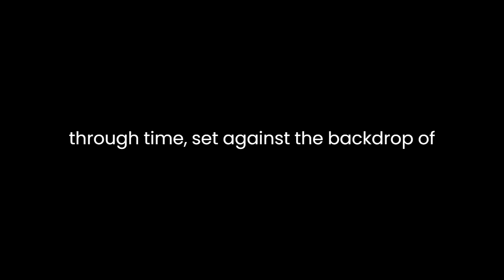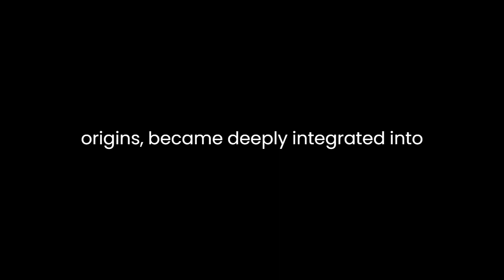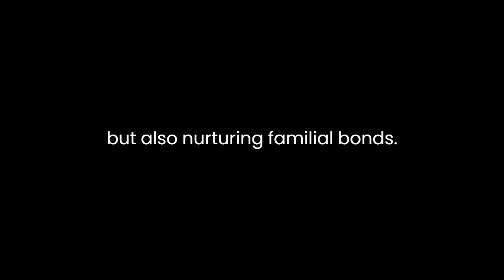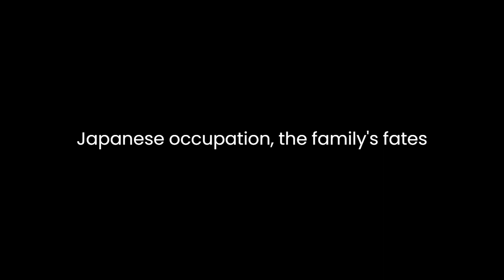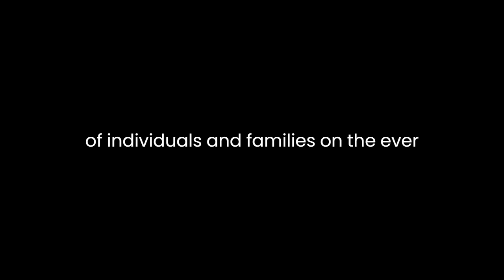"The Last Kings of Shanghai" By Jonathan Kaufman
"The Last Kings of Shanghai: The Rival Jewish Dynasties That Helped Create Modern China" by Jonathan Kaufman is a captivating exploration of the intertwined histories of two prominent Jewish families, the Sassoons and the Kadoories, whose influence shaped the destiny of Shanghai and, by extension, modern China. In this literary analysis, we will delve into the book's central themes, characters, narrative structure, and historical significance.Kaufman's narrative is an illuminating journey through time, set against the backdrop of Shanghai's transformation from a quaint fishing village into a bustling metropolis. At its core, the book is a testament to the power of resilience, adaptation, and entrepreneurship in the face of adversity. The Sassoon and Kadoorie families, Jewish immigrants of Sephardic and Baghdadi origins respectively, arrived in Shanghai during the tumultuous 19th century. The author skillfully portrays their rise to prominence as they navigated the intricate web of Chinese politics, international diplomacy, and global commerce.One of the central themes in the book is the idea of identity and belonging. Kaufman expertly portrays how these two Jewish families, despite their foreign origins, became deeply integrated into the fabric of Shanghai society. They achieved this through their commitment to the city, philanthropic endeavors, and strategic marriages into local Chinese families. This complex interplay between cultural identity and assimilation is a recurring motif in the book.Kaufman also delves into the concept of family and legacy. Both the Sassoon and Kadoorie clans operated as tightly-knit units, with patriarchs like David Sassoon and Elly Kadoorie at the helm. These family dynamics play a crucial role in the narrative, highlighting the sacrifices and challenges faced by individuals who were not only building business empires but also nurturing familial bonds. The book shows how the younger generations grappled with the weight of their forebears' legacies and the shifting landscapes of politics and commerce.The author's narrative style is immersive and evocative. Through vivid descriptions and meticulous research, Kaufman transports readers to the opulent ballrooms of the Cathay Hotel, the bustling streets of the Shanghai International Settlement, and the lavish gardens of the Kadoorie estates. His meticulous attention to detail paints a rich and vibrant picture of the historical settings, making the reader feel like an eyewitness to the unfolding events.Kaufman's storytelling is not linear; he weaves back and forth in time to give depth to the characters and events. This non-linear narrative structure adds layers to the storytelling, gradually revealing the motivations and inner workings of the protagonists. It also mirrors the complexities of Shanghai's history, which is marked by sudden shifts and transformations.The book is not just a family saga but also a window into the broader historical context. Kaufman skillfully connects the personal stories of the Sassoons and Kadoories with the larger historical events of China and the world. From the Opium Wars to the Chinese Revolution and the Japanese occupation, the families' fates are intertwined with the ebb and flow of China's tumultuous history. This contextualization gives readers a deeper understanding of how these families played a role in shaping not only Shanghai but also China's trajectory."The Last Kings of Shanghai" is a compelling narrative that sheds light on a lesser-known chapter of history. It invites readers to ponder questions of identity, legacy, and the intricate dance between individuals and the historical currents that sweep them along. Jonathan Kaufman's meticulous research and storytelling prowess make this book a must-read for anyone interested in the intersection of family, culture, and history on the global stage. It is a testament to the enduring impact of individuals and families on the ever-evolving tapestry of human history, and a reminder that even in a foreign land, one can leave an indelible mark.